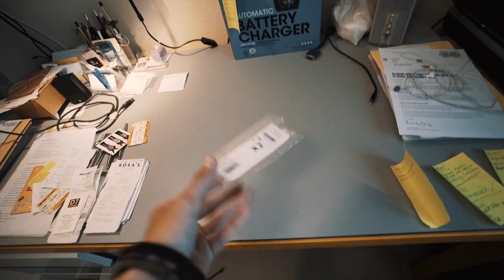DROPPED BY FRANK SCHLECK!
I got dropped up box hill by Frank Schleck. Admittedly I was trying to vlog it... and my di2 ran out of battery. Good excuses I think.
We head to Sigma Sport for the launch of Mavics new road shoe, the Comete Ultimate, a few people get to demo them and they supplied a support car - pretty sweet!

Thanks to Sigma Sport for inviting me along.